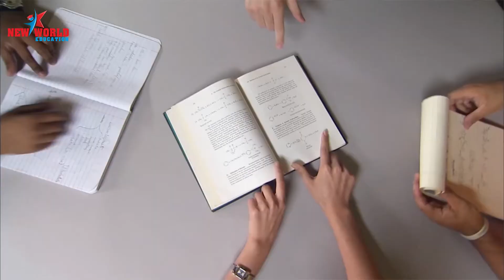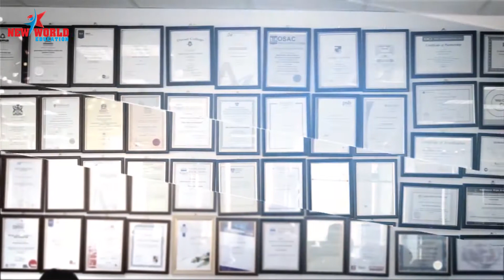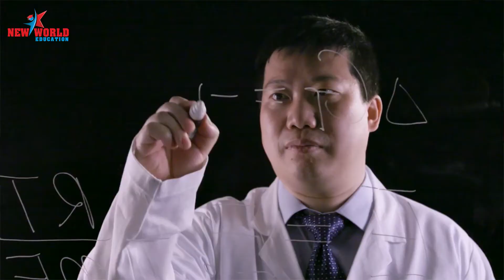Phạm Thanh Tú đã nhận Visa Du học Mỹ trường University of Houston.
Visa Du Học Mỹ - Phạm Thanh Tú
Đi du học để nâng cao kinh nghiệm cho bản thân
🚚  🚀  ✈ New World Education Chúc mừng Em Phạm Thanh Tú  😀 😀 đã nhận Visa Du học Mỹ trường University of Houston. Chúc Em sức khỏe và học tập tốt

^_^  🎁  🚲  🚗  🚙  🚚  🚀  ✈  👑 VISA DU HỌC MỸ KHÔNG KHÓ NHƯ BẠN NGHĨ CÙNG CHƯƠNG TRÌNH LUYỆN PHỎNG VẤN MỸ VỚI ĐẠI DIỆN TRƯỜNG NGƯỜI MỸ.

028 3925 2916 – 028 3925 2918 – 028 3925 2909 – 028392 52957